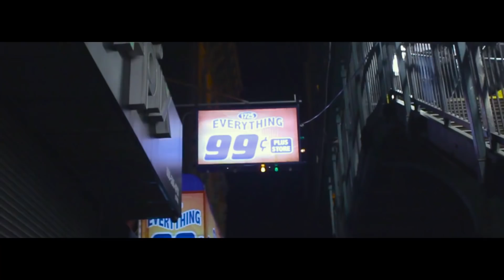Clay Frazer "Be Free" (FeaturedVidz Exclusive Music Video)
"Be Free" performed by Clay Frazer

Clay Frazer's sound is similar to rappers like kendrick lamar, joey bada$$,  j cole, chance the rapper, and childish gambino.